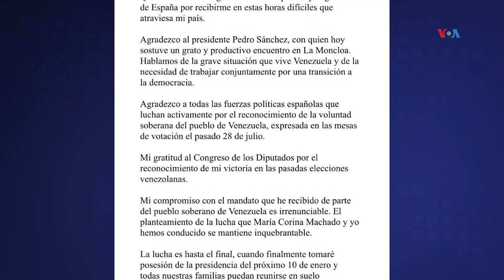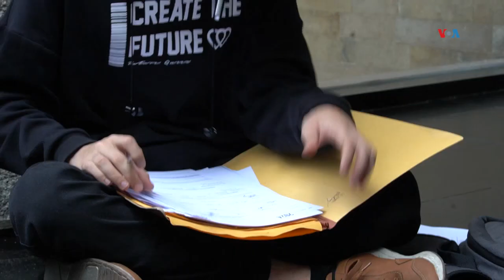Gobierno español recibe a opositor venezolano Edmundo González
El aspirante presidencial venezolano, Edmundo González, agradeció al jefe del gobierno español, Pedro Sánchez por recibirlo este jueves en el Palacio de la Moncloa e informó que ambos conversaron sobre la necesidad de trabajar por una transición en Venezuela. Adriana Núñez con el reporte.